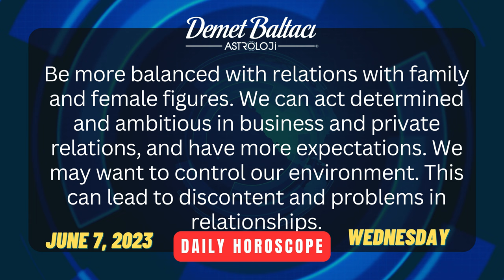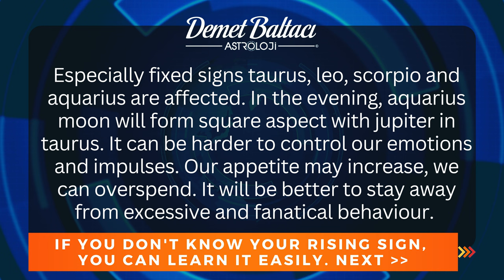Daily Horoscope, June 7, 2023 Wednesday| DON'T YOU KNOW YOUR RISING SIGN ? |Astrologer Demet Baltacı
* PLEASE COMMENT YOUR INFORMATION:

- Your birthdate (day, month, year) :
- Your birthplace (country, city) :
- Your birthtime (hour, minute) :

Hello everyone, i am astrologer Demet Baltaji. Today is JUNE 7, 2023 it is  WEDNESDAY.
It is the day of mercury. Capricorn moon will enter void after forming positive aspect with neptune at 7.39 (gmt+3) We can be more relaxed in the morning, and find it hard to focus. Instead of important business, we can deal with routine things and go with the flow. The moon enters aquarius at 11.41 (gmt+3) It will conjunct pluto and make opposition with venus in leo. We can repress our emotions and encounter manipulative situations. Be more balanced with relations with family and female figures. We can act determined and ambitious in business and private relations, and have more expectations. We may want to control our environment. This c